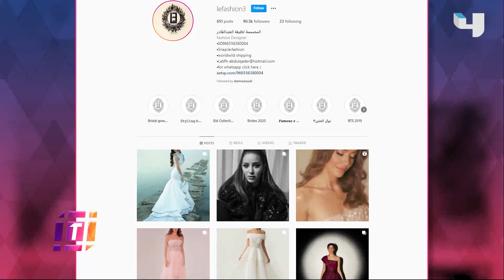نجوم السينما العربية والعالمية في مهرجان البحر الأحمر وحكولنا عن شعورهم بحضور هذا الحدث